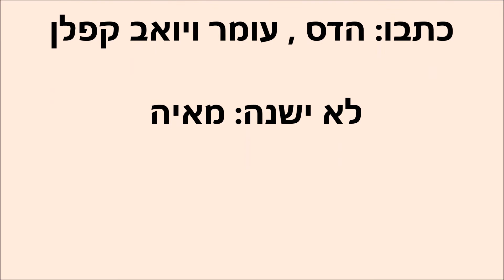לך לישון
סצינה מתוך הסרט "הלורקס"
כתבו: יואב, הדס ועומר קפלן
ביצעו- הדס ועומר